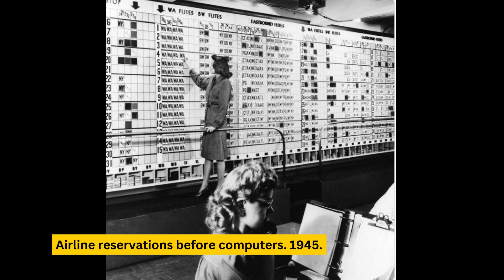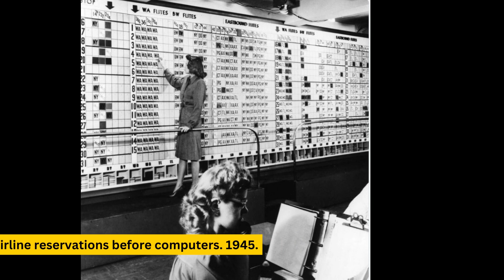Unveiling 30 Fascinating Historical Photos: A Creative and Interesting Journey Through Time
In this captivating video, we delve into the annals of history to bring you 30 remarkable and creatively curated historical photos. Join us as we uncover hidden stories, untold secrets, and intriguing moments frozen in time. From iconic events to lesser-known gems, this visual journey will leave you awestruck. Don't miss out on this unique exploration of our past through a creative lens.

Old Past Pix - _Exploring History Through Olden Snaps_

Welcome to Olden Snaps Channel, Rediscover history with Olden Snaps, where captivating vintage photos come to life. Step into the past and explore forgotten moments from bygone eras.

[Coming Soon]

🎴 *Image Credits:*
*Image Sources:*
Coming Soon

🎥 *Video Credits:*
Coming Soon

✏️ *Timestamps:*
[Coming Soon]

Playlist Title:
Link:

Olden Snaps - Exploring History Through Old Photos